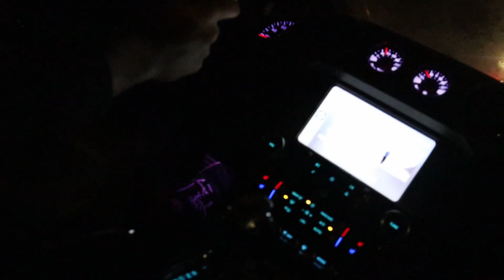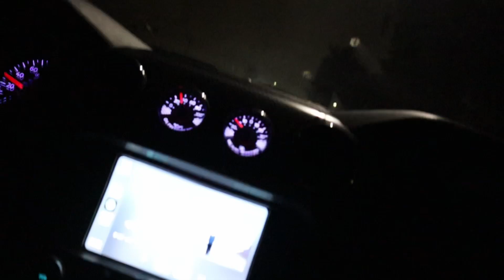IF YOU BENCH HEAVIER THAN ME I'LL GIVE YOU 20 DOLLARS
We went around the gym asking people to a bench off. If they beat me then I gave them 20 dollars. Watch to see if anyone did...
Towards the end of the video we did the window prank so stick to the end to see the reactions!